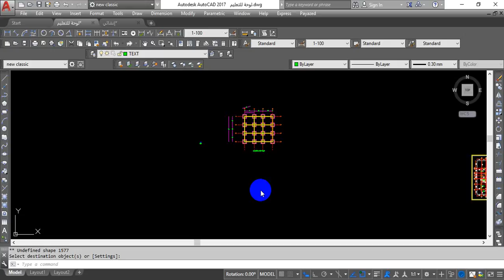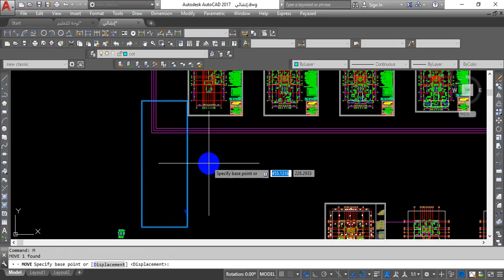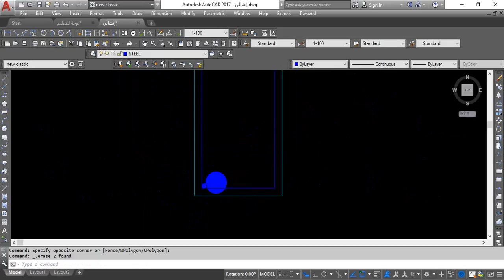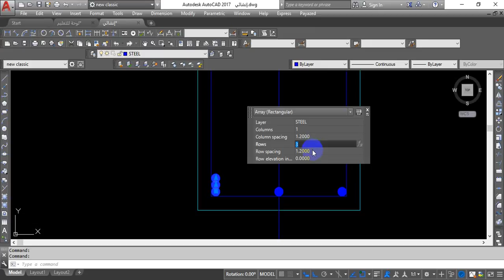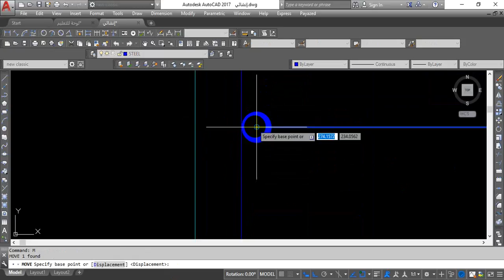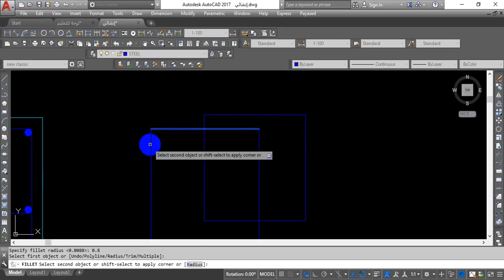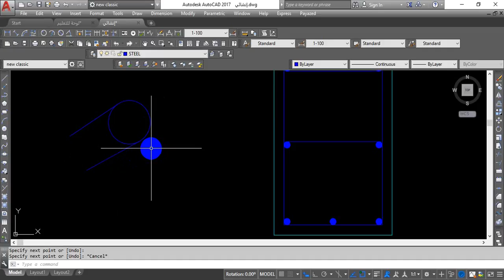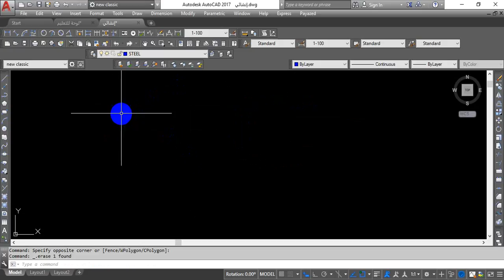2 8 Example 2